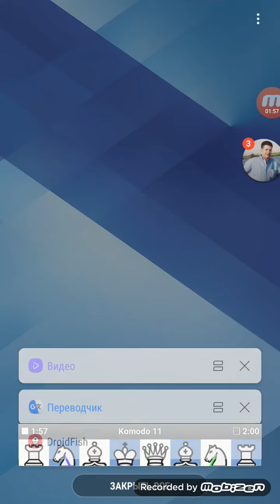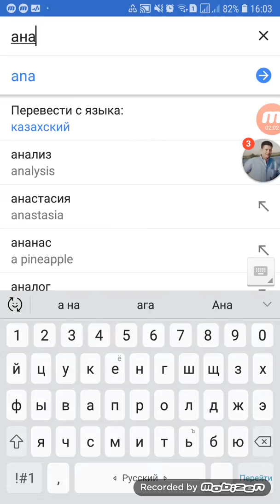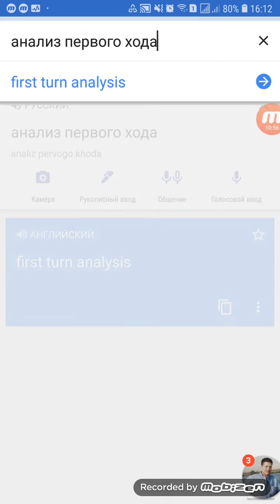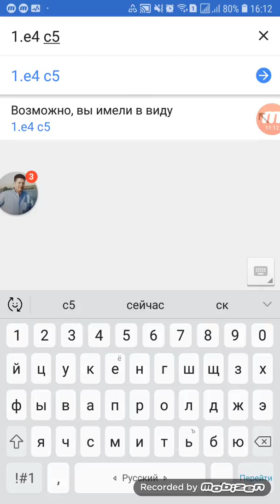Шахматы Sicilian defence Сицилианская защита